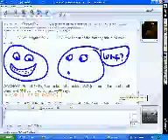MSN moments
mainly webcam scren shots and lovely pictures that chris has drawn for me!